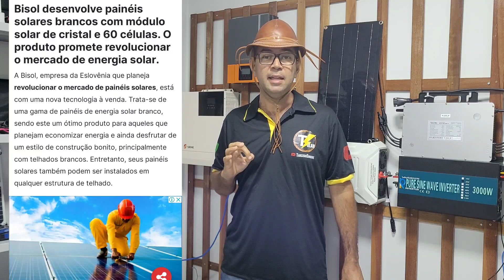Nova Placa Solar BRANCA de Cristal - Energia Solar Off Grid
Empresa anuncia painéis solares brancos
Reliable 3000w/6000w Estoque BRASIL/CHINA

4000/8000w LVYUAN 220v - Estoque BRASIL/CHINA
4000/8000w LVYUAN 110v - Estoque BRASIL/CHINA
3500/7000w LVYUAN 220v - (Entrada 12/24V)
3000/6000w LVYUAN 220v - (Entrada 24v ) BRASIL
2500/5000w LVYUAN 110v - (Entrada 12/24V) BRASIL
2000/4000w LVYUAN - Estoque BRASIL/CHINA
1500/3000w LVYUAN - Estoque BRASIL/CHINA
1000/2000w LVYUAN - Estoque BRASIL/CHINA

Lifepo4 105Ah - LITOKALA VARICORE envio mais lento